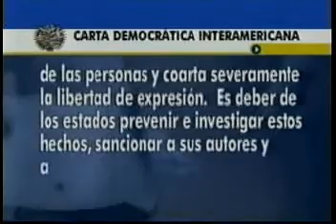Victimas de tortura-2 por Noé Pernía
Victimas de represión